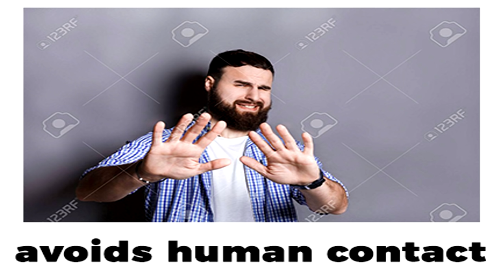how extroverts think being an introvert is like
Extroverts trying to understand introverts.